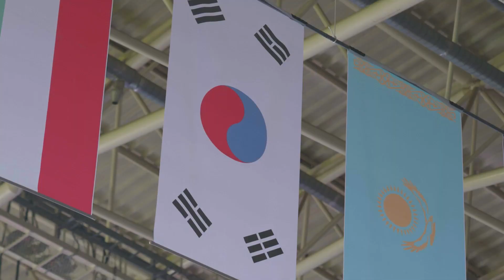2022 아시아태권도선수권대회 성황리에 개막 !!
2022 아시아태권도선수권대회 개막식 현장!! 👏👏

춘천 호반체육관에서,
2022 아시아태권도선수권대회 성황리에 개막!

👊 아시아 태권도 선수권 대회
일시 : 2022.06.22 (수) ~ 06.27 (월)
장소 : 호반체육관

👊 Chuncheon Korea Asian Taekwondo Championships
Date: 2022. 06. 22. ~ 06. 27.
Venue: Chuncheon Hoban Gym